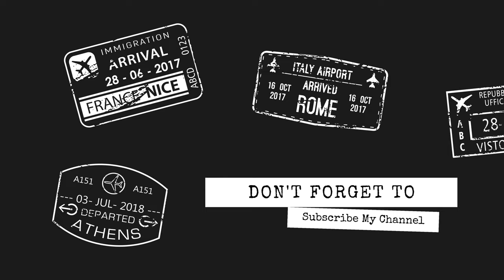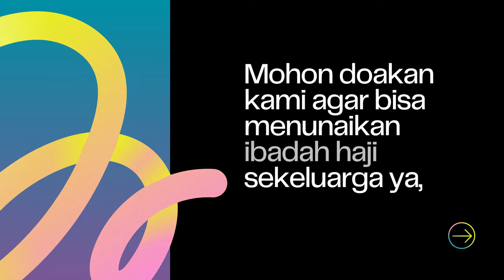Cuaca Ekstrem Di Bandar Lampung, Ikan Koi Satu Kolam Hampir Mati Part 2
THE RYANS.
selamat bersenang senang, assalamualaikum!
589
Koi89